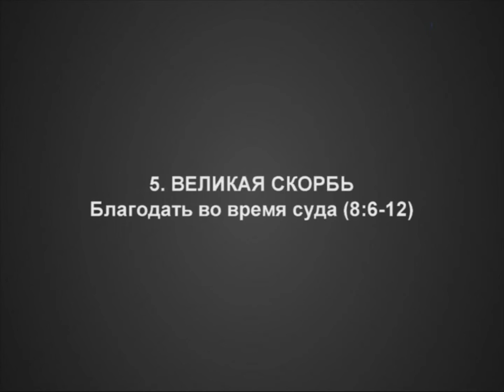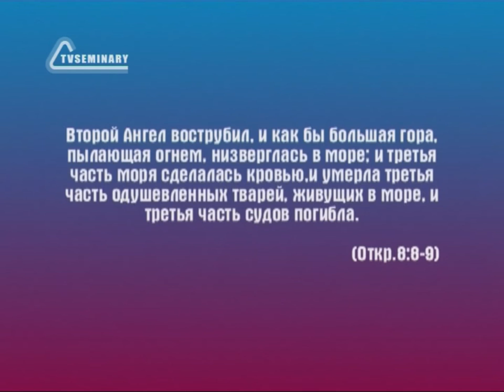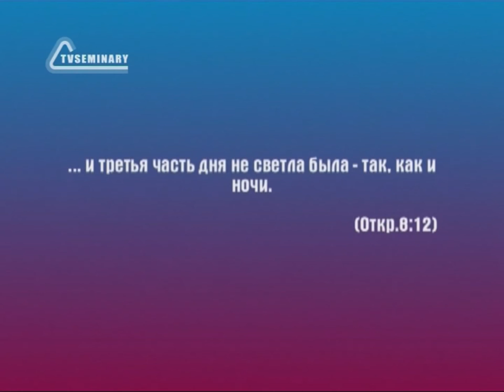BS236 Rus 17 Великая скорбь Благодать во время суда 8 6 12